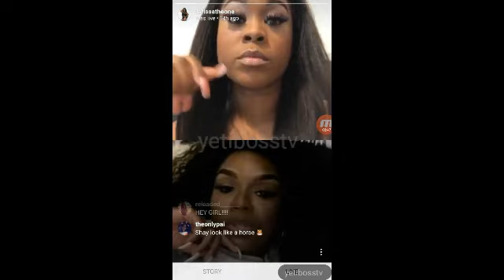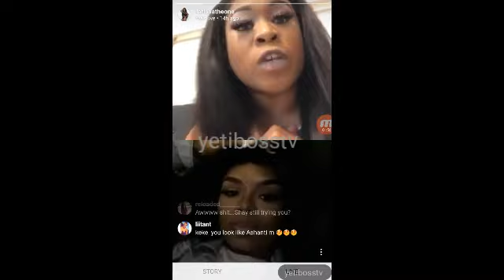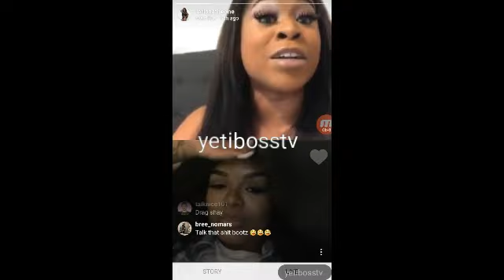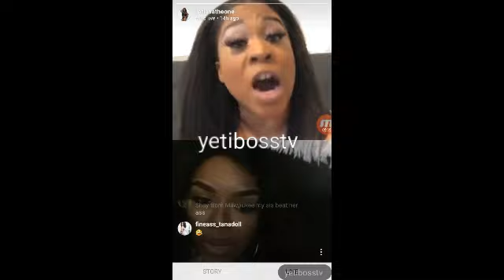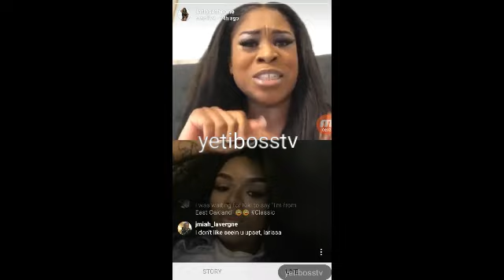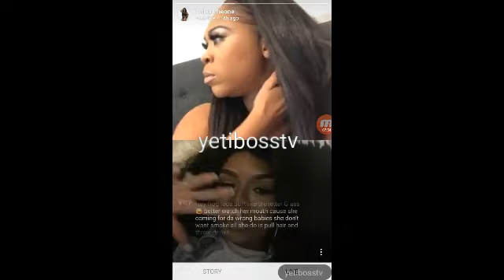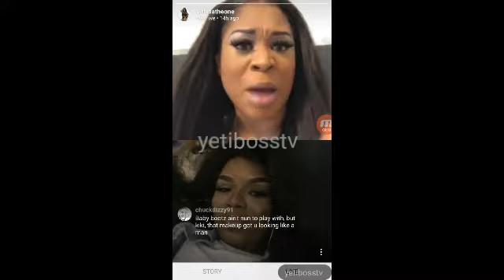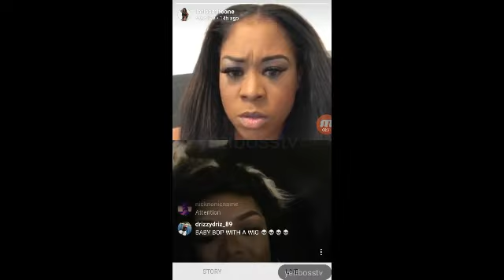Bootz vs Shay From Love and Hip Hop Miami